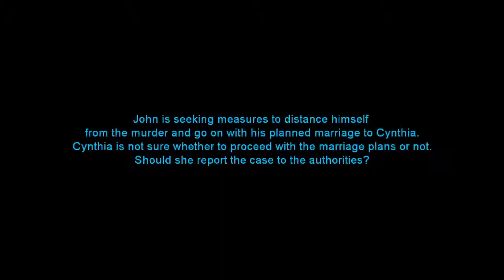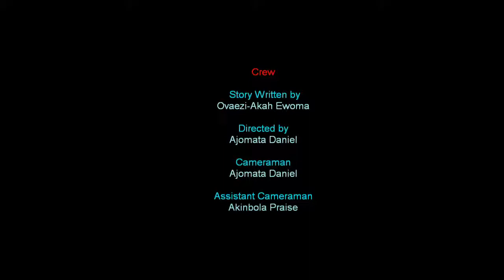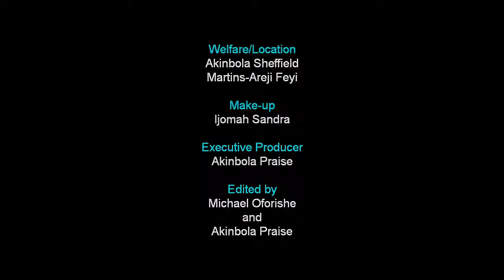Decisions - Dead End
In this story, you will find Betty Luke and  John Irabor to be secret lovers. Joel Irabor is a field engineer and is away at work most of the times. A time came in their relationship when Betty informs John of her intention to kill her husband so that they both can be together.John takes this statement as a mere joke and walks away. Meanwhile,Cynthia, John's fiancee gets to know about their affair and Betty's plan a month to their wedding. She warns John to desist from such wicked act or he was going to pay dearly for it. Too late, Betty has already gone ahead with her plans even though John was not in support of it. Joel is now dead.
What should  Cynthia do now?